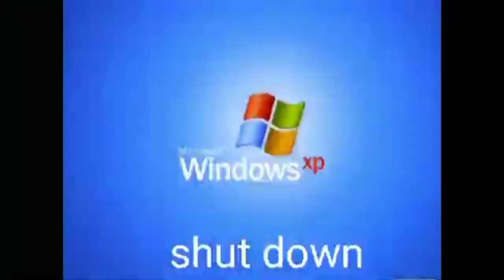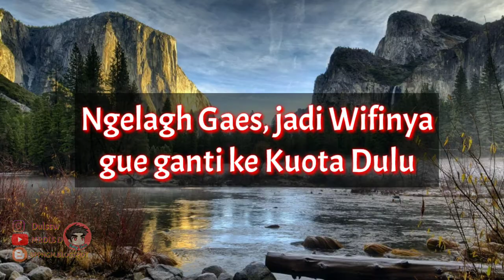Tahap Terakhir membuka Levin Outskirt Di Camp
nih ada vide singkat tentang perjuangan para members untuk membuka levin outskirt demi para buciners.
tapi dalam video ini hanya part terakhir, melawan boss gardener terakhir,,, karna 2 part sebelum ane telat login makanya kaga bisa ikutan

- Salah satu cara membuka levin outskirt

Game : LifeAfter
Tema : Survival, Horror, Zombie, PAY TO NGEBUCIN
Available : Andro, Ios, Windows
Server : LevinCity
Camp : Silence (Mrbpn As Official Ytbr)

- LineID : Dulssw

- TiktokID : dulssww